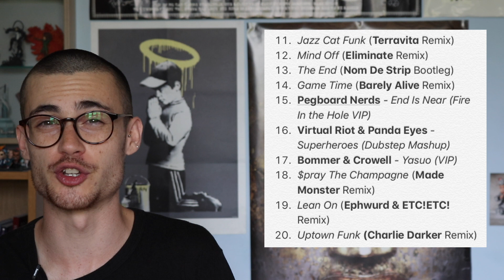My Favourites of 2015 Revisited (Throwback Thursday)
🎆 NEW VIDEO 🎆

Introducing the first Throwback Thursday video on the Nawtystep channel, where I reflect on something from the past and see whether my views on it have changed since then.

In this inaugural TBT video I revisit my Yearly Favourites lists for 2015, taking shape in my Top 20 originals and remixes for that year.

Have my opinions changed in that time? How different would these lists be if I were to make them today? Watch the video to find out!

Happy watching!

Tracks mentioned

Originals

Remixes

Lean On (Ephwurd & ETC!ETC! Remix)

Extras

PREVIOUS VIDEOS